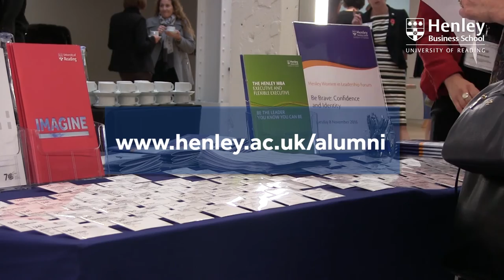Women in Leadership Forum - Interview with Catherine Mason